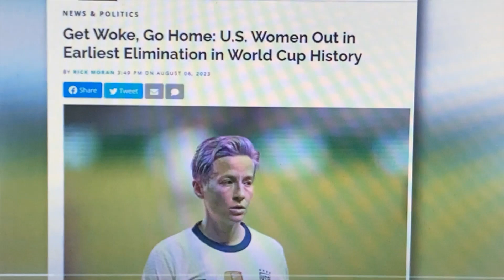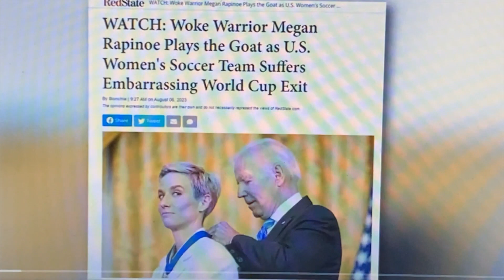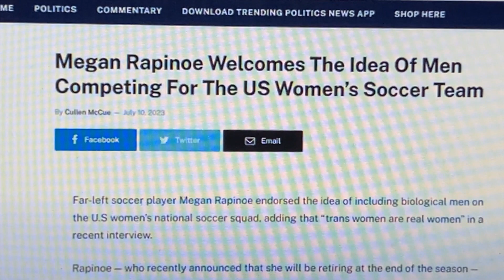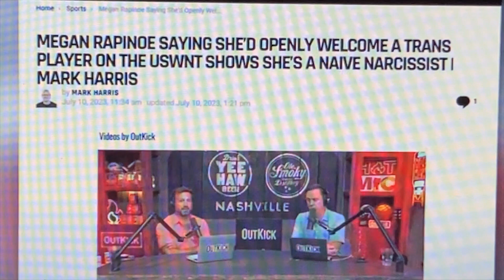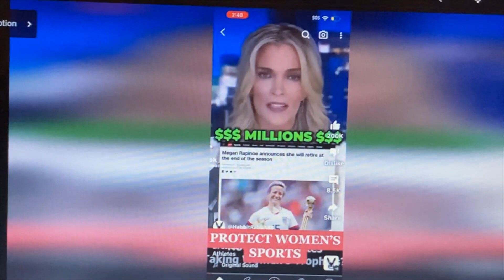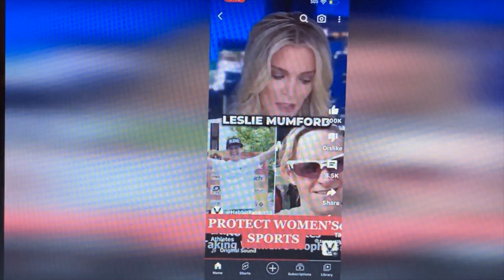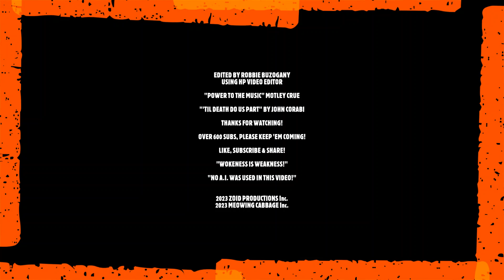Megan Rapino's Last HARRAH Was An Embarrassment!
Megan Rapino's last Harrah was an EMBAARRASSING FIASCO for America as The U.S. loses to Sweden and is OUT of the Championship for soccer. Naturally, she plays the Spoiled brat card!